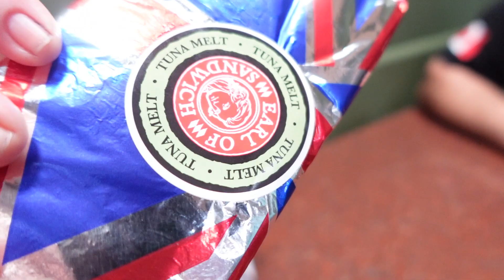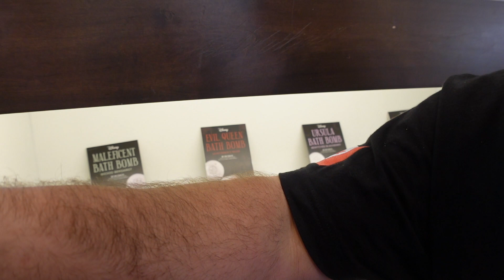Travelling home from Disney World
⭐Instagram⭐ @emmaandjonx
⭐Twitter ⭐@emmaandjonx

Thanks